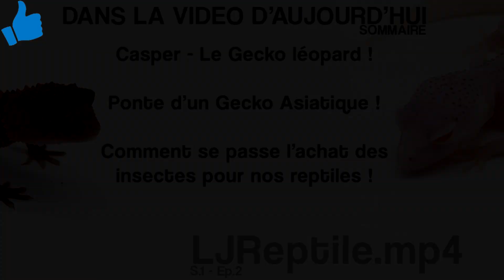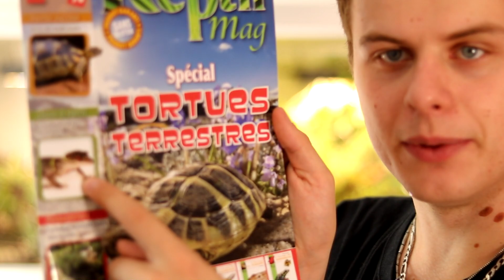Un bébé Gecko chinois ?! - LJReptile.mp4 : S.1 Ep.2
Salut à tous ! Aujourd'hui je vous présente CASPER le gecko léopard, je vous parle de la ponte de ma Gecko chinois et enfin je vous explique comment se passe l'achat et le nourrissage des reptiles chez LJReptile.

Épisode 2 - Saison 1 de LJReptile.mp4.

Qu'est-ce que LJReptile.mp4 :
LJReptile.mp4 est une série officielle by Eublepharis. Effectivement Julie et Luc ont créé un élevage de reptiles. A travers cette série de vidéos vous allez pouvoir suivre la création, l'évolution et le quotidien de l'élevage en vidéo. Chaque saison correspond à une année, nous sommes en 2019 et c'est la saison 1.

Ajoute moi sur Snap et Insta !

Musiques :

◾️ Concentrate Your Mind ☯ Asian Lofi HipHop Mix
◾️ Energetic and Extreme Sport Background Music For Videos - by AShamaluev
◾️ Hip-Hop Background Music For Videos Vlogs and YouTubers
◾️ Most Beautiful Music_ _Driven_ by Marika Takeuchi
◾️ Upbeat  Fun Background Music For Videos
◾️ UPBEAT UKULELE BACKGROUND MUSIC  Summer Feelings  Free Happy Ukulele Background Track
◾️ Two Steps From Hell _ Bravestone EXTENDED